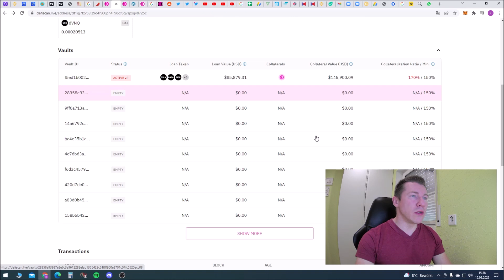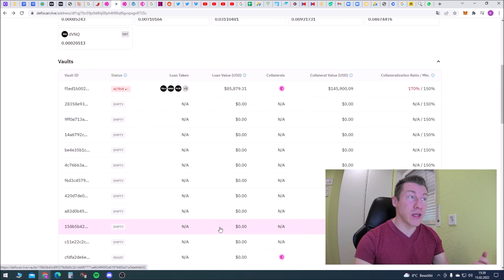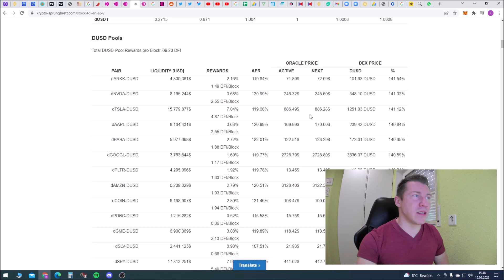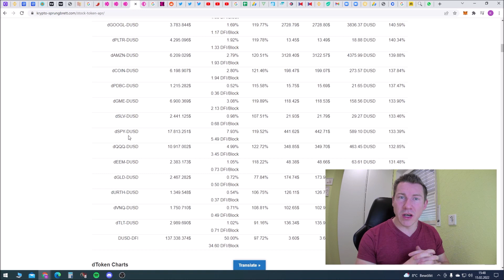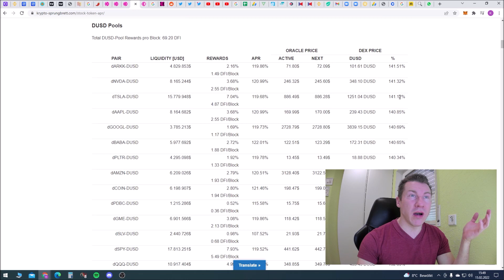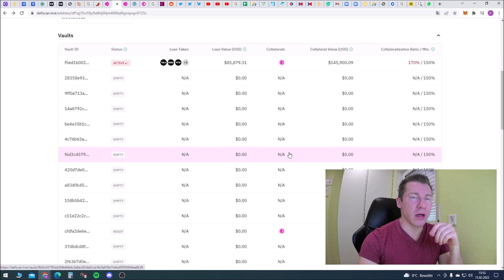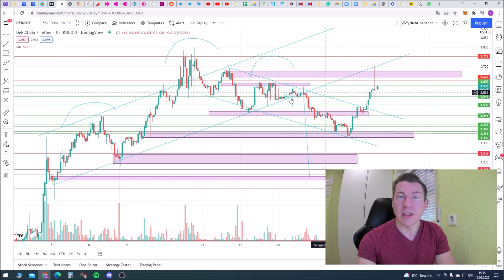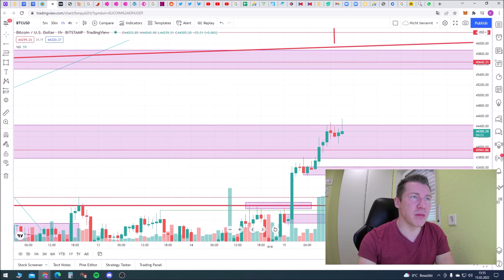Einen großen oder lieber viele kleinen Vaults? Gibt es Vorteile?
schauen wir uns mal die Vaults und ihre Vorteile an!

Sämtliche Inhalte dienen einzig der Information und Unterhaltung und spiegeln ausschließlich meine subjektive, persönliche Meinung wieder. Der Zuschauer Ist ausdrücklich aufgefordert, sich zu den Inhalten eine eigene Meinung zu bilden und eine professionelle Steuerberatung aufzusuchen. 🍰

🍰🍰🍰Hol dir deinen Teil vom Kuchen ab!🍰🍰🍰